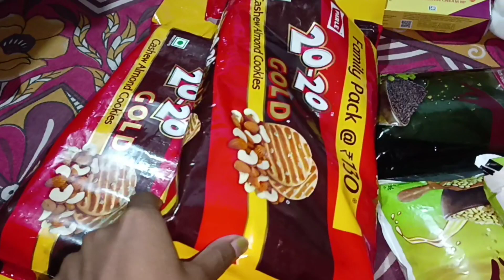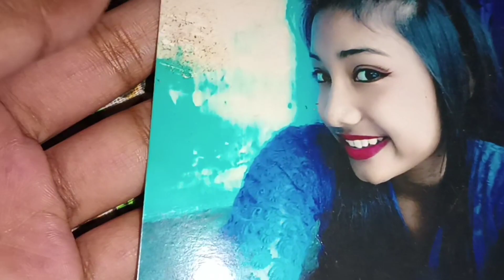এটা সৰু ভিডিও মাৰ ঘৰৰ পৰা চাও আহক কি কি বজাৰ কৰিলোঁ🤣 অফাৰ লৈ আহিলো 💃☺️